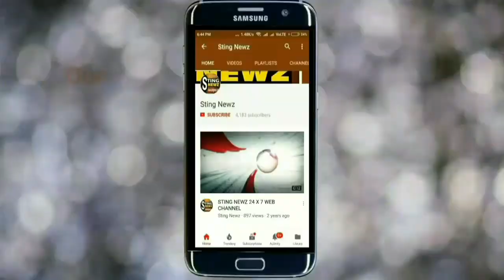শান্তিনিকেতনে বিশ্বভারতীর পড়ুয়ারা কিভাবে বসন্ত উৎসব পালন করছে? দেখুন